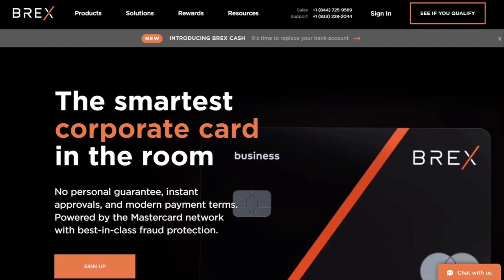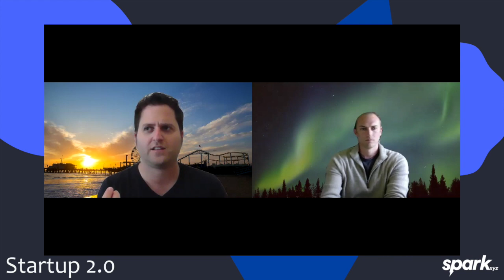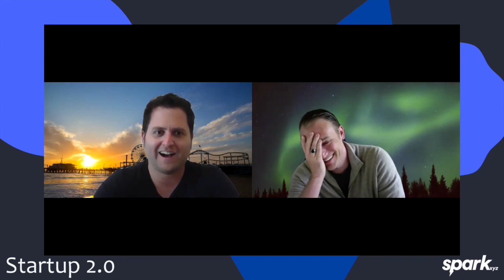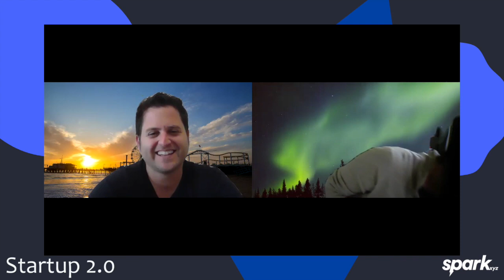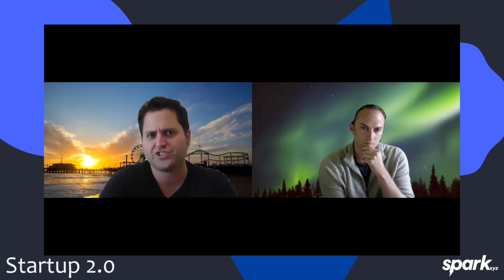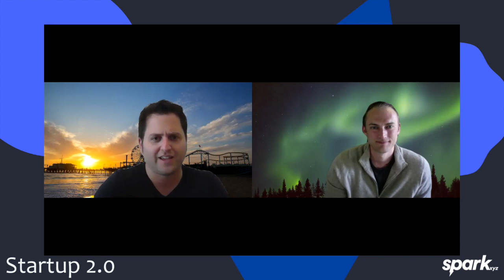Yair Vardi of Fusion LA - Startup 2.0 Ep. 28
Moving the needle on founder failure, one conversation at a time. Welcome to Startup 2.0 from Spark xyz.

Yair Vardi is a founding partner of Fusion LA, the first accelerator for Israeli start-ups in Los Angeles. Fusion LA’s vision is to support a long-term bridge of innovation between the LA & Israeli tech ecosystems.

Prior to co-founding Fusion LA, Vardi oversaw US-Israel technology and innovation partnerships at the Consulate General of Israel in Los Angeles.

Join us each week as we give you access to the top Venture Capitalists and investors in the country, while taking deep dives with highly successful entrepreneurs that will help you think through some of the most difficult challenges startups face.